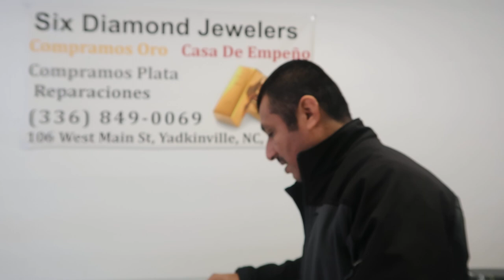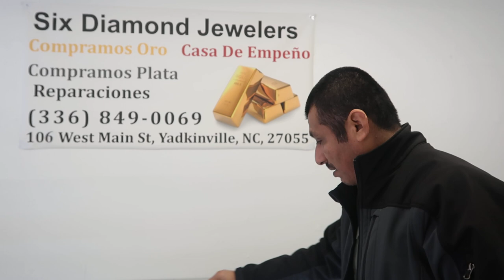aretes para la ceja de 14 kilates y nariz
We Have :
              *New/Used GOLD
              *New/Used Silver
             *Women Jewelry
             * Men Jewelry
             * Kids Jewelry
              * Wedding Bands And Rings
               * Quinceañra Jewelry
               * Rosaries